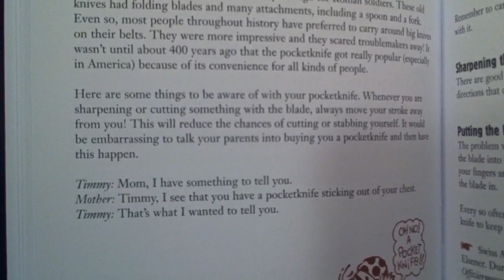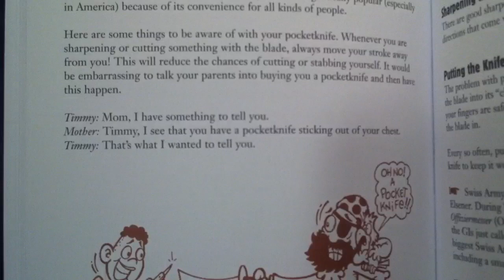"What Is It About Pocket Knives...?"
Reading a funny (and very true) excerpt from a book I found while on a date with Mrs. Scout.